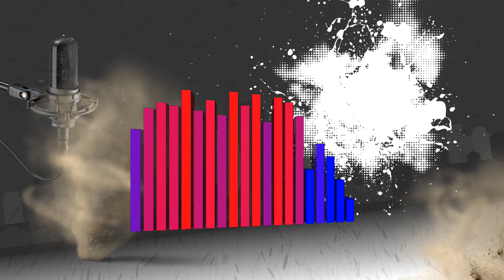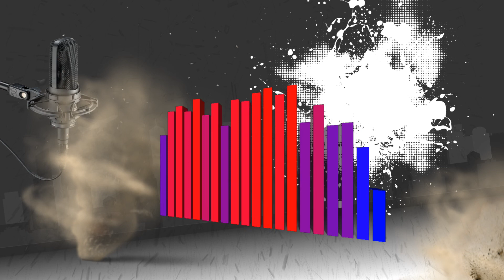Bist Du Investor oder Hosenpiesler? Was ist Dir Deine Zeit wert?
In Teil 4 der 4-teiligen Reihe mit unserem Mentor, dem Großinvestor und ehemaligem Bauträger Robert besprechen er und Chris, wie wichtig es ist, sich vor Augen zu führen, wie viel die eigene Arbeit einem wert ist.

Moderator: Chris
Gast: Robert

Damit unterstützt Du uns dabei, den ImmoSelfMade Podcast immer weiter zu optimieren und Dir weiterhin coole Inhalte liefern zu können.

Kommt über einen sol- chen Link ein Einkauf zustande, werde ich mit einer Provision beteiligt. Für Dich entstehen dabei keine Mehrkos- ten. Wo, wann und wie Du ein Produkt kaufst, bleibt natürlich Dir überlassen